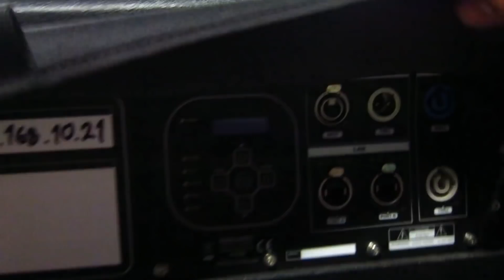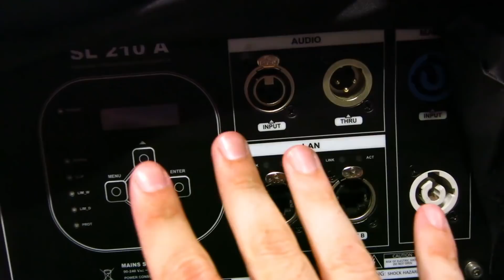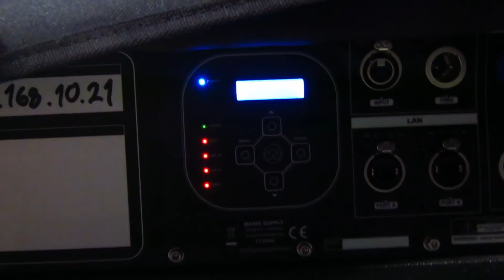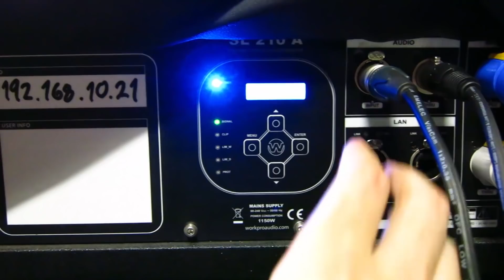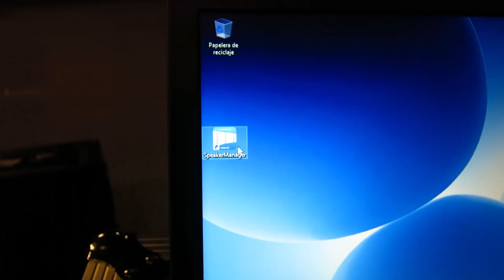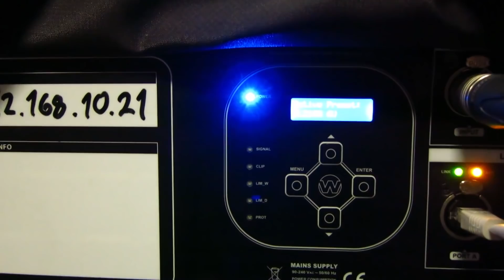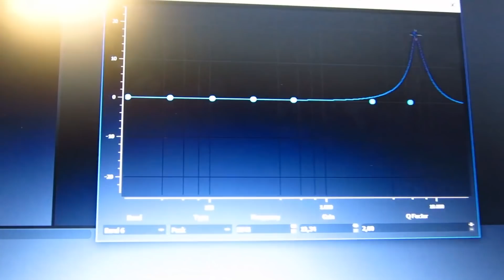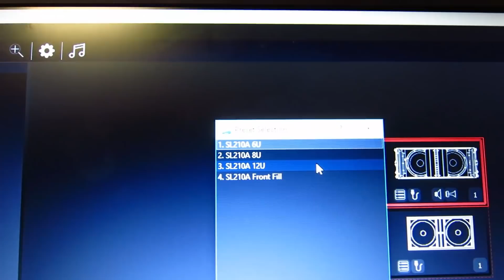LINE ARRAY WORK PRO SL 210 - CONTROL REMOTO DESDE UN ORDENADOR PORTÁTIL o PC a través de ETHERNET IP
COLABORACIÓN CON EQUIPSON - WORK PRO

Ahora que ya conocemos el line array autoamplificado WORK PRO SL 210, vamos a explicar cómo controlar todo su procesamiento digital incorporado (DSP) desde un ordenador portátil a través de la tecnología Ethernet y el protocolo IP.

La ventaja de esta tecnología de control es que podemos utilizar el mismo cable UTP y el conector RJ-45 que empleamos para conectarnos a Internet en nuestros hogares. El procedimiento es extremadamente rápido y simple: basta con conectar el puerto RJ-45 del ordenador a la primera caja del line array y luego encadenar el resto de cajas, incluso los subgraves.

El software de control, llamado Speaker Manager, es una interfaz muy sencilla e intuitiva que se puede aprender en dos minutos, y se puede descargar de forma gratuita en la página oficial del line array WORK PRO SL 210

Desde el programa Speaker Manager podemos visualizar la temperatura de las etapas del line array, así como comprobar el funcionamiento de cada una de sus dos vías, silenciar las cajas, invertir su polaridad, ecualizarlas, retardarlas para alinearlas en tiempo y elegir diferentes presets para line arrays de 6, 8 o 12 unidades.

Puedes aprender más sobre los line arrays en el libro EL LINE ARRAY, del mismo autor del vídeo:

Amazon Europa:

Amazon Reino Unido:

Amazon América:

Amazon México

Gracias al técnico e ingeniero de sonido Xesc Canet por su inestimable colaboración durante la grabación del vídeo, así como a su compañero, el ingeniero Joan La Roda, y a Juan José Vila, al frente de la empresa EQUIPSON WORK PRO.